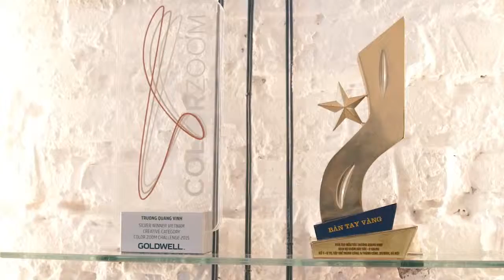Nhan vat 1